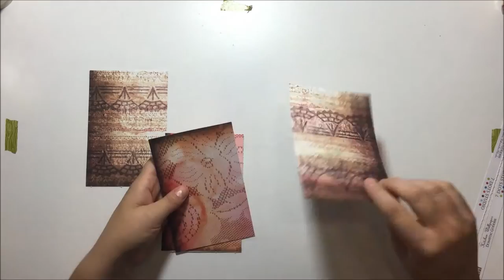ATC pour Mixed media Place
List of products:

Mixed Media Place:
7 Dots Studio - Domestic Goddess - Stickers 12x12

Ecoline - Light Rose 361
Prima - 6x6 Stencil - Doily 2
Prima - Art Ingredients - Mélange Art Pebbles

Others Products:
Ranger texture paste

Artiste : __url_artiste__